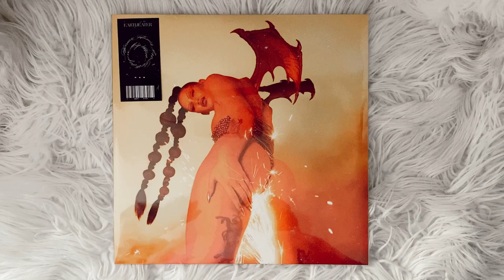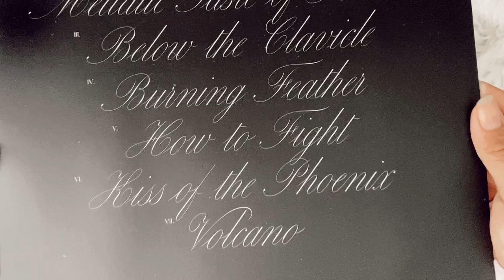eartheater - phoenix flames are dew upon my skin (vinyl unboxing)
unboxing of eartheater - phoenix flames are dew upon my skin on red colored vinyl.